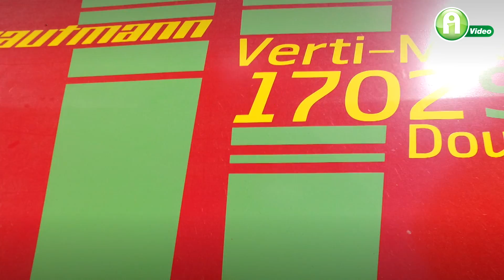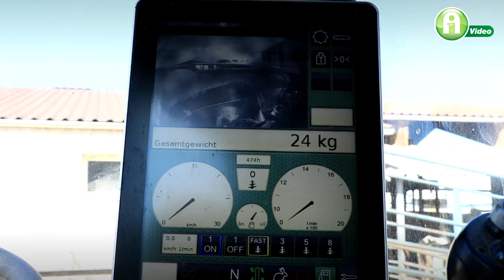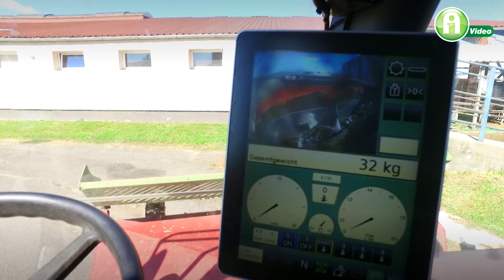Ezért dolgozunk Strautmann Verti-Mix önjáró takarmánykeverő-kiosztókocsival!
A berendezés felhasználói tapasztalatai között szerepel a költség- és idő megtakarítás, a jobb minőségű takarmány előállítása és az univerzalitás is! Ismerje meg, hogyan alakítják a termelő arcára ezt a gépet!